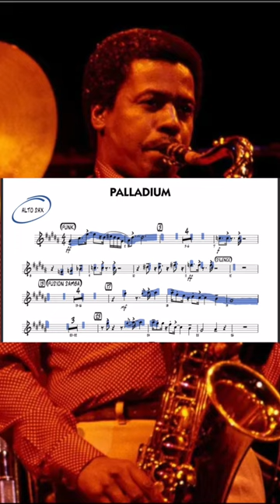⚡︎Palladium - Weather Report ⚡︎ Wayne Shorter Eb Sax Saxophone, Heavy Weather, Jazz Funk Fusion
Yes, I am aware Wayne is a tenor! It's the only chart I could find for sax.

One of my top 100  albums when I was a kid was Heavy Weather. I was of course a big Jaco and Wayne Shorter fan too.

I got a chance to talk to Wayne and Herbie Hancock at the same show in Los Angeles a few years back. I was grinning from ear to ear that day. I remember Wayne talking about his work with a symphony orchestra in Korea, which quickly escalated to talking about flying saucers and aliens. It's what I expected from him. He was such a cool and trippy dude. For someone who wrote some of the quirkiest and best sounding jazz standards to my ears, I would expect nothing less.

It takes me a while to compile what I think are good videos. It's certainly a labor of love for what I do for this channel. I hope it inspires you all to practice 40 hours a day.

Jaco's bass groove is ground breaking on this song. It is so cool and melodic. He falls in to the ranks of James Jamerson and Carol Kay as far as thoughtful and beautiful bass lines.

My reward is to know that you are out there and it is not buried in the YouTube ocean of content.

For some NEW Youtube shorts, there are matching Bonus LONGER (usually LIVE Performance Video) to check out!! LIKE THIS ONE!!

Explore a musical playground with Reading, Tab, Exercises, Chord Charts & Drills tailored for Guitarists, Bassists, Keyboard Players, Drummers, & Vocalists.

Be aware: I respect all copyright material, it is my intent to promote and provide exposure for great music and musician. All submissions are dedicated to educational enlightenment. Let's all give credit and honor the original creators – from musicians and artists to actors, movies, bands, and publishing companies.

I hope it helps build your musicianship and helps provide years of great enjoyment while cracking the code of the language of written music!